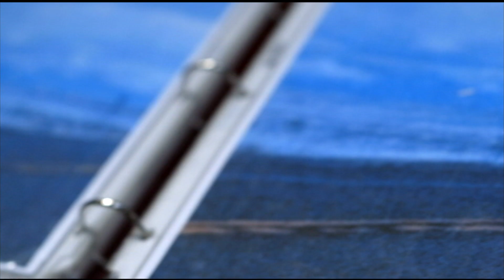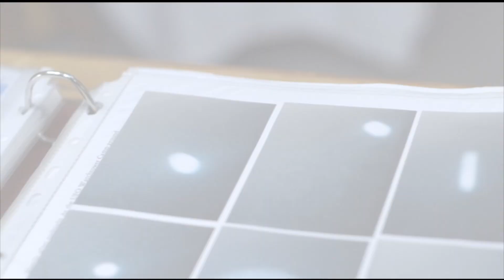NP2 EP209 Web ProRes